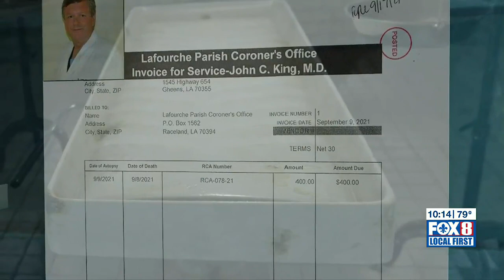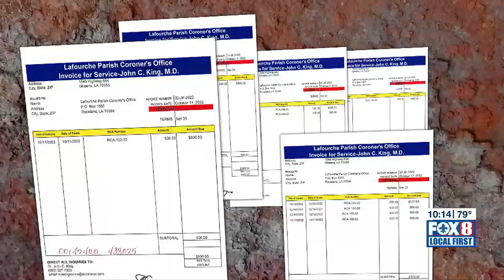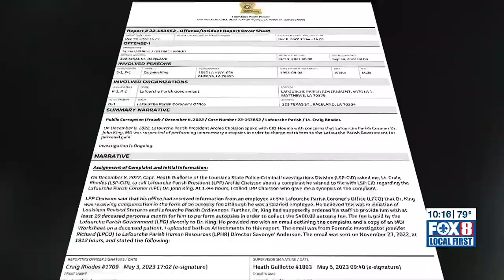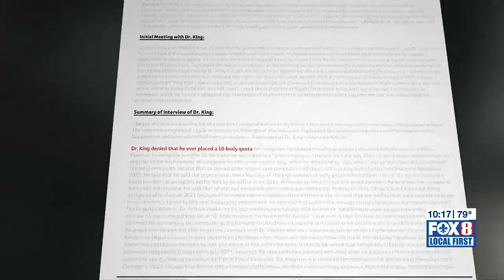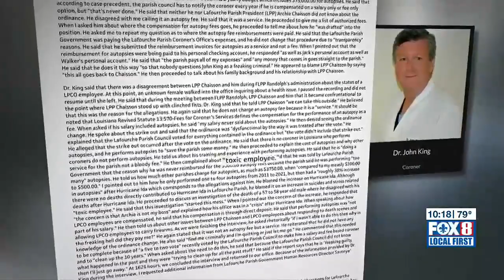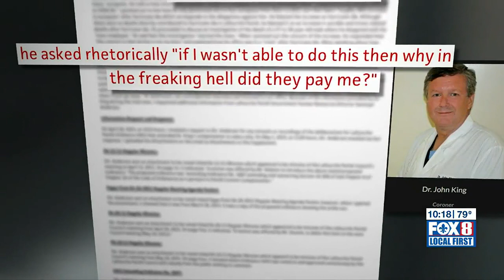Zurik: Lafourche District Attorney won’t charge coroner, but says inquiry not over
Lafourche Parish coroner Dr. John King was accused of performing extra autopsies to supplement income